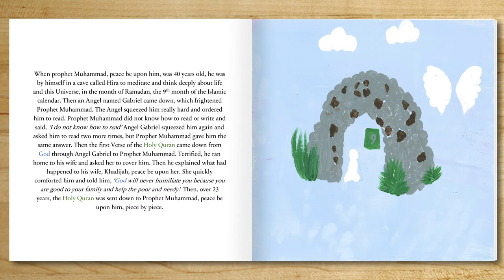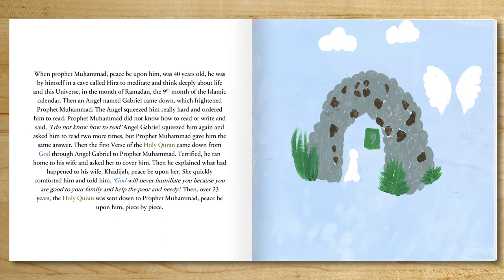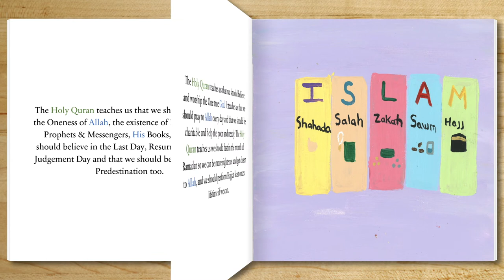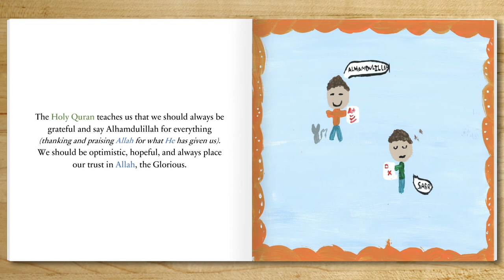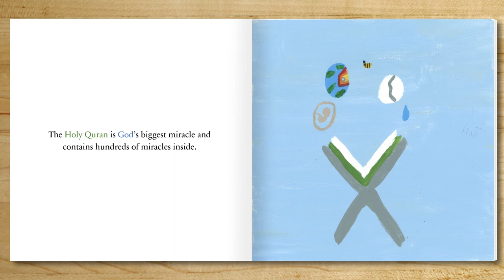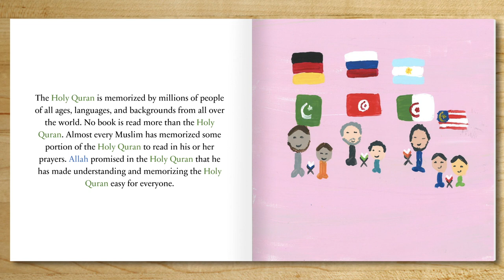Quran for Kids to Learn | Islamic Book for Kids About the Holy Quran